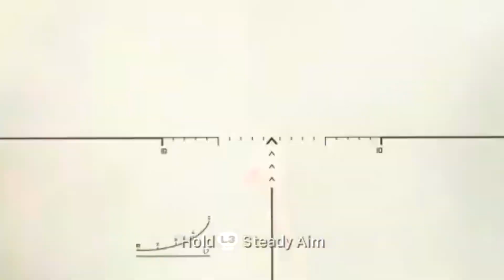Modern Warfare Dragunov Experience.EXE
i found the best emblem in the game!